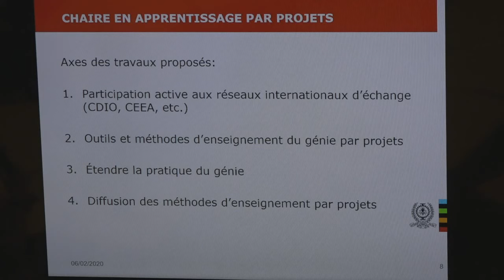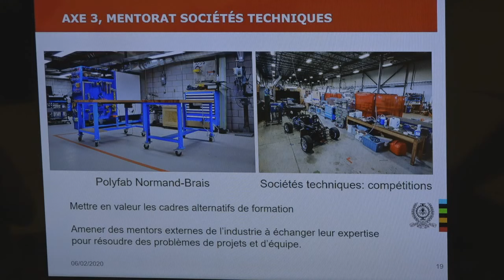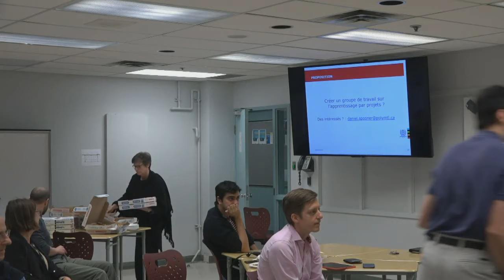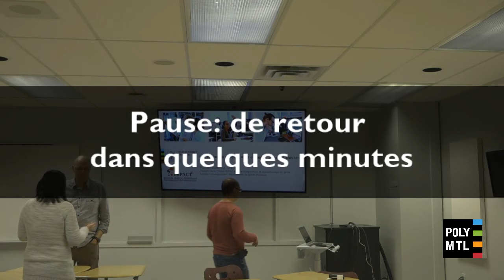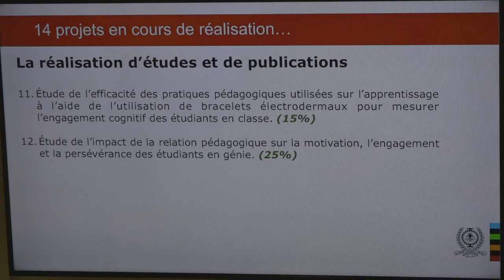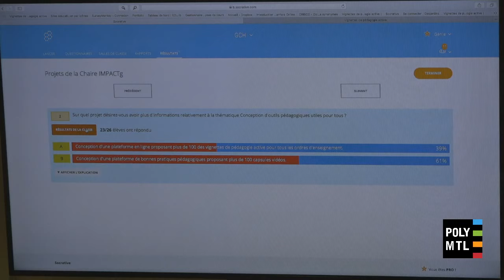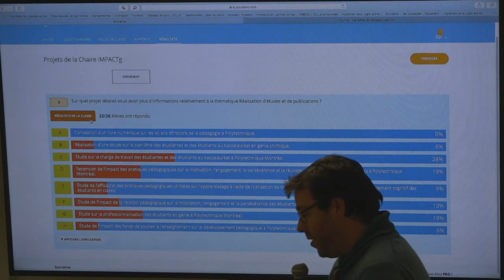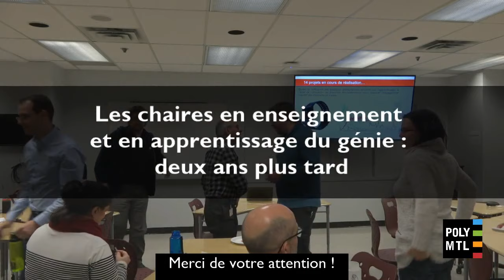Les chaires en enseignement et en apprentissage du génie : deux ans plus tard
Pour ce premier Jeudi pédago de l’année, nous recevons Patrice Farand, maître d’enseignement en génie chimique et Daniel Spooner, maître d’enseignement en génie mécanique.

Deux ans après l’inauguration des Chaires en enseignement et apprentissage du génie, plusieurs projets sont en cours de réalisation. Ce mini-pédago sera l’occasion de discuter de façon interactive sur plusieurs projets qui auront des impacts positifs sur la communauté de Polytechnique :
· la Chaire IMPACTG (Patrice Farand), a développé un nouveau cours permettant aux étudiants de développer et d’animer des ateliers de vulgarisation scientifique au primaire et au secondaire.
· la Chaire en apprentissage par projets (Daniel Spooner), met en place des outils d’évaluation en contexte authentique ; contribue à la participation des techniciens de Polytechnique à un réseau international de pédagogie par projet ; prépare la mise en place d’une base de données de projets;  teste la création d’un système de mentorat avec l’association des sociétés techniques.